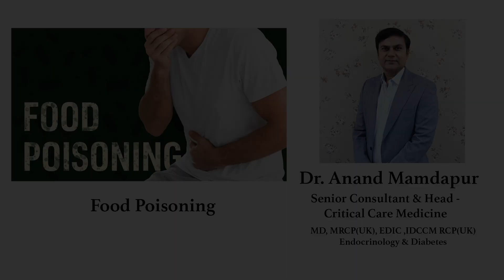Dr. Anand Mamdapur on Food Poisoning | Sakra World Hospital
Join Dr. Anand Mamdapur, Head of Critical Care Medicine at Sakra World Hospital, Bangalore, as he discusses Food Poisoning. Explore its seasonal prevalence, causes, and potential life- threatening implications, including effects on blood clotting mechanisms.